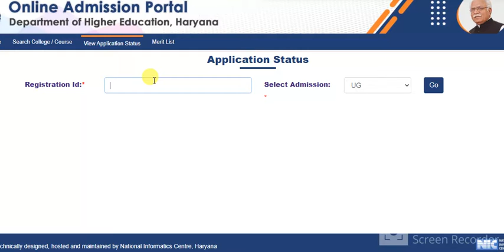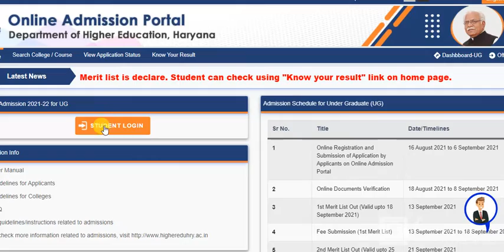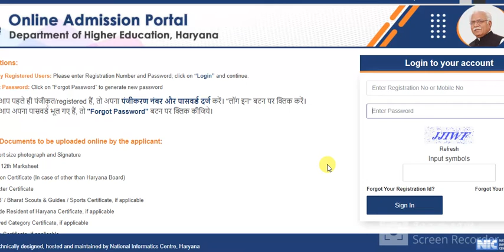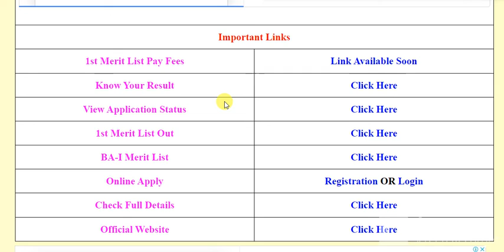Haryana College Admission Merit List Update । Fees Pay Update | जानिए पूरी जानकारी । B. A.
Haryana Government College Admission Process 2021 .
Haryana College.
Higher Education Haryana College Online Admission  2021 for UG Courses (B.A, B.Sc, B.Com, BBA, BCA Etc) in Govt colleges of Haryana state district wise. Students who have passed 12th Class (Arts, Commerce & Science) from a recognized school board like the Haryana board &CBSE .

haryana_college_admission_2021-22.
haryana_college_form_2021-22.

फॉर्म भरने या ज्यादा जानकारी के लिए सम्पर्क करें :
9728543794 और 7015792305